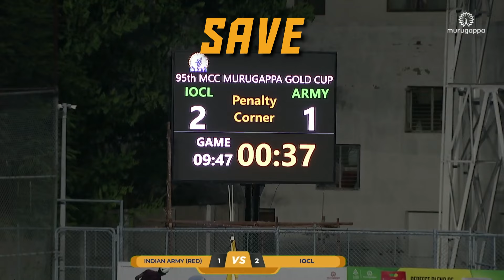Semi Finals 2 | IOCL Vs Indian Army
IOCL Vs Indian Army: A battle of champions, where determination met precision with every goal and save!